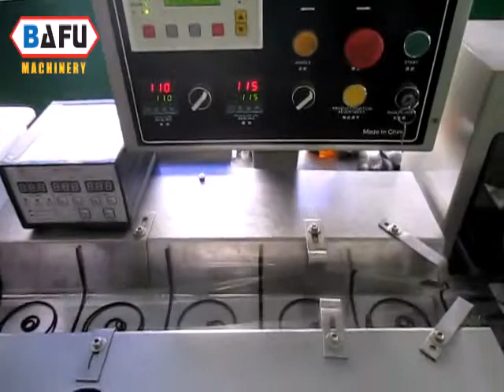Flow Wrapper,Flow Wrapping, Horizontal Flow Wrapper, Flow Wrap Machine